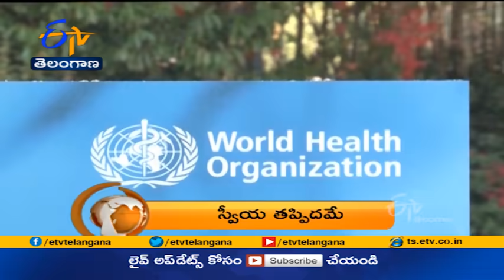7:30 AM | ETV 360 | News Headlines | 13th May '2021 | ETV Telangana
7:30 AM | ETV 360 | News Headlines | 13th May '2021 | ETV Telangana